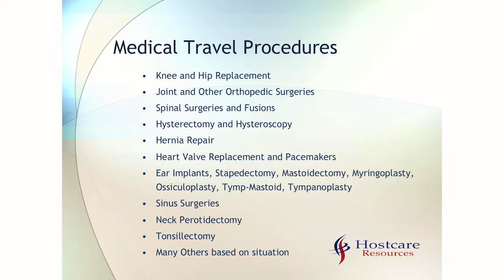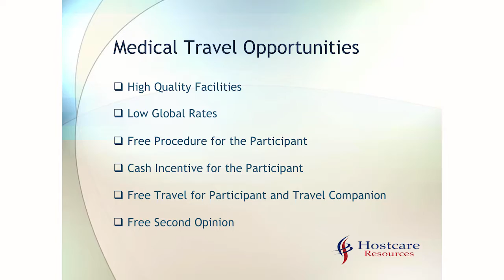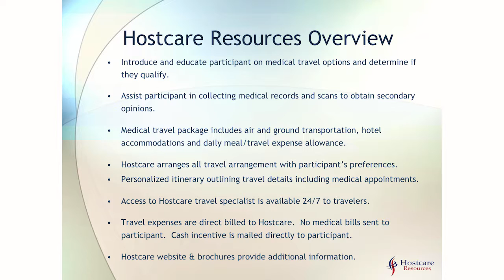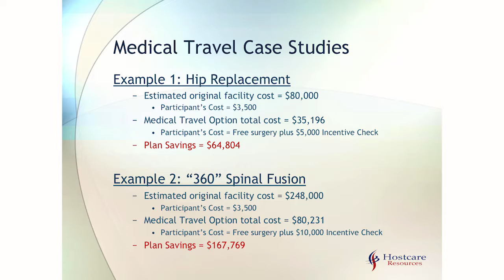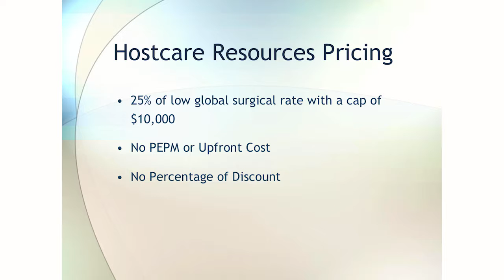Cypress U 2016 - The Latest in Domestic Medical Tourism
-John Thomas, President, Hostcare Resources
-Shauna Thomas, COO, Hostcare Resources

You want your employees to get the highest quality health care services, but you don’t want to overpay for them. Advances in medical tourism have been fast and furious over the past couple of years. Hostcare Resources is an organization at the forefront of the rapid pace of change in medical tourism, John Thomas and Shauna Thomas, founders of Hostcare Resources, will be here to talk about what you can do to encourage employees to get involved in decisions about how to receive services from the highest quality providers nationally who are offering the best prices anywhere. We have seen a lot of success so far in this burgeoning market and anticipate much interest and growth in the medical tourism space. Here’s your chance to learn more.